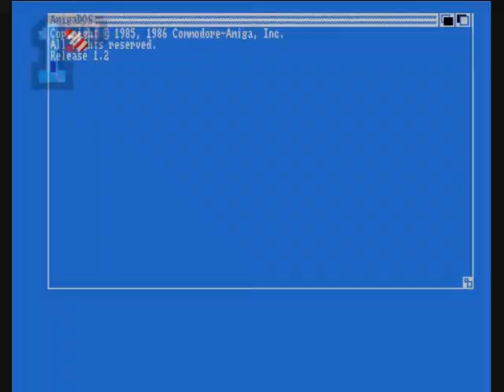1GO Short Play - Computer Conflict (Amiga)